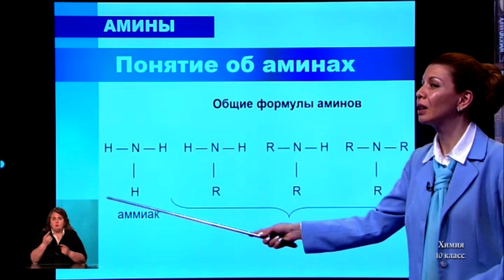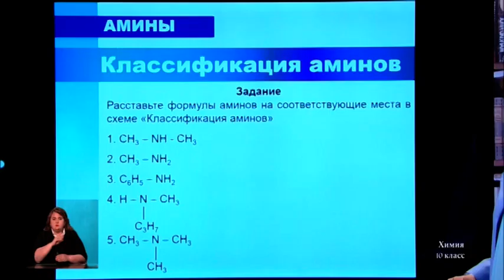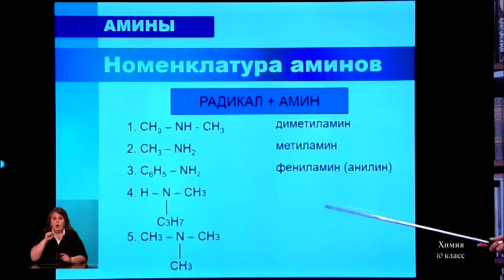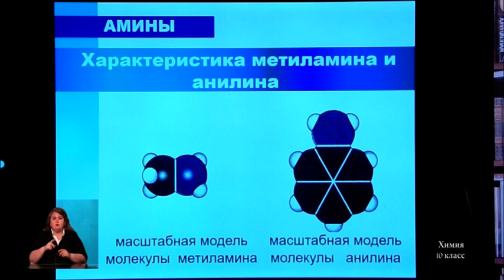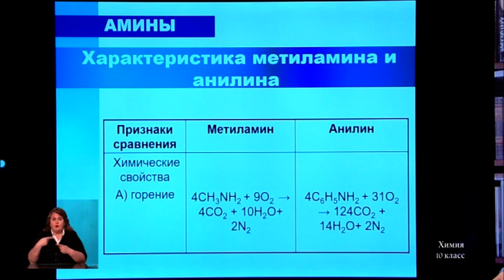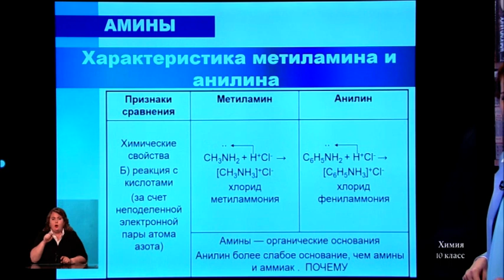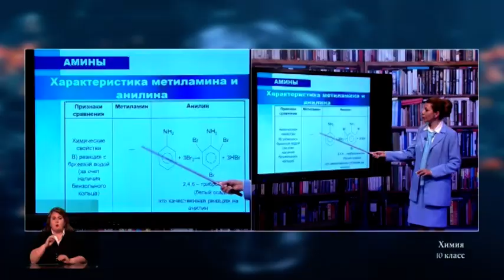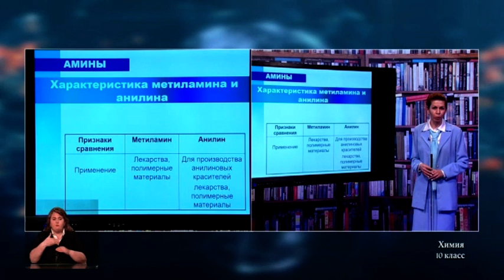10 класс. Урок химии. 31.03.2020 г.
Видео уроки. 10 класс. Урок химии. 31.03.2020 г.